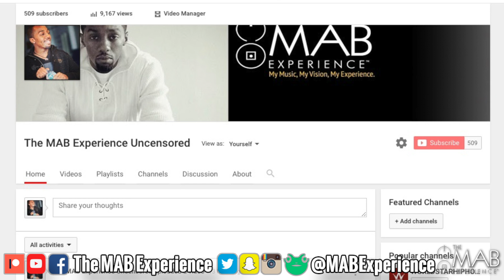Subscribe To My Backup Channel For Live Hangouts!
Thank you all for the support! Let's keep in touch for future hangouts.

Backup Channel